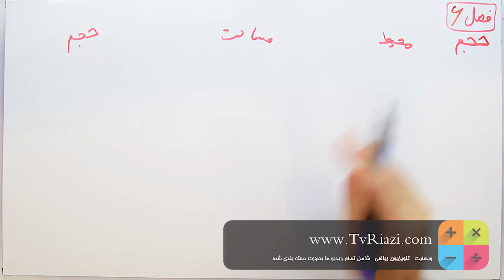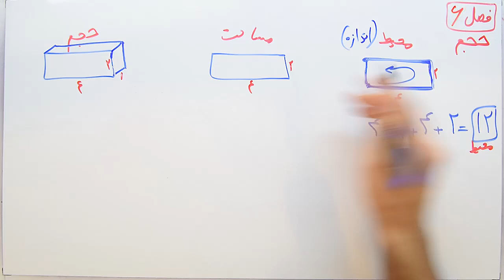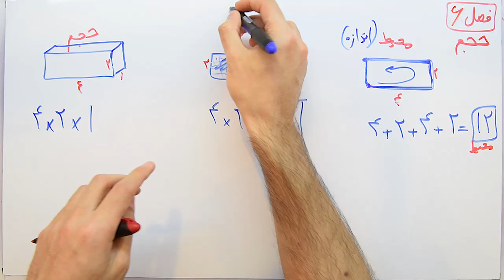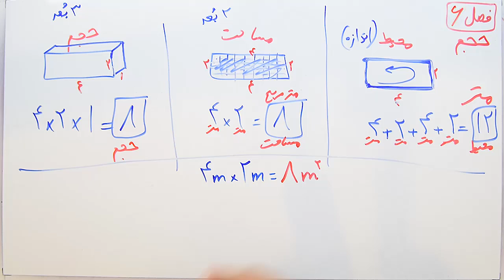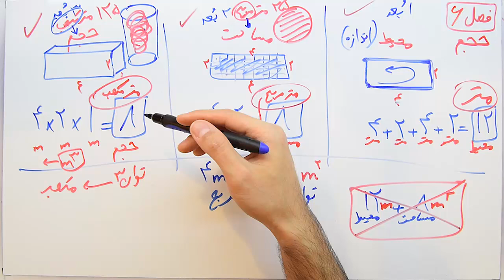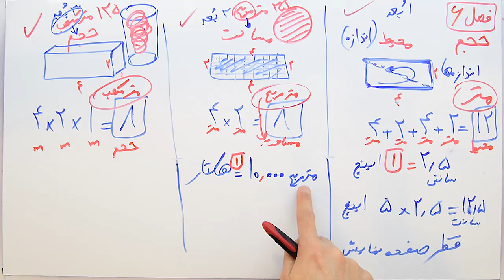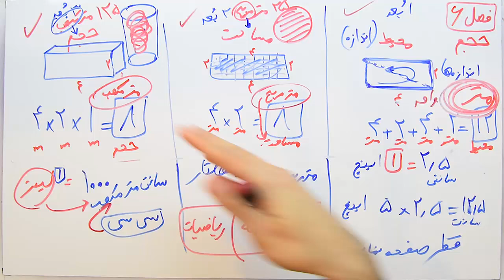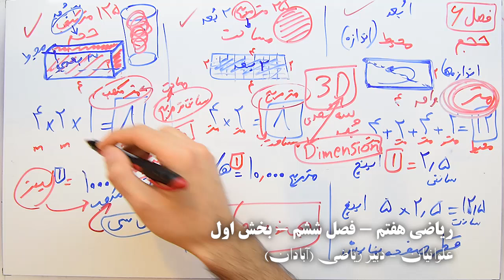ریاضی 7 - فصل 6 - بخش 1 : تفاوت حجم با محیط و مساحت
ویدیو های بیشتر با کیفیت عالی و دسته بندی شده در وبسایت
« تلویزیون ریاضی »
آموزش ریاضی متوسطه اول ( راهنمایی قدیم ) و دانلود رایگان فیلم آموزشی تدریس کامل ریاضی هفتم هشتم نهم فصل به فصل

پیشنیاز: ندارد.